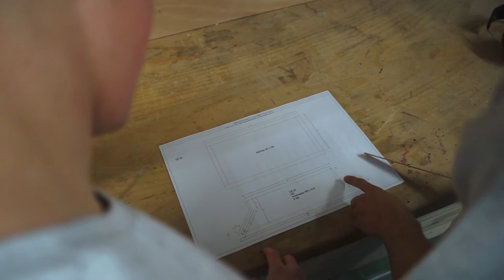Lehrstelle als Zimmermann/-frau EFZ bei Sprenger Söhne Holzbau AG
Ein Einblick in den Alltag einer Lehrstelle bei der Sprenger Söhne Holzbau AG in Seuzach, Zürich als Zimmermann/-frau EFZ

Unsere Adresse:
Yousty AG
Hardstrasse 301
8005 Zürich
Schweiz